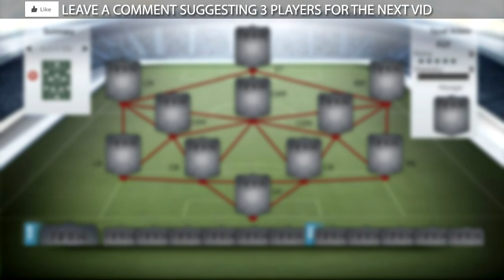FIFA 14 Ultimate team - Potential Squads Transfers ft Madrid Bale + Arsenal Ozil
- CHEAP FIFA COINS ON SALE!